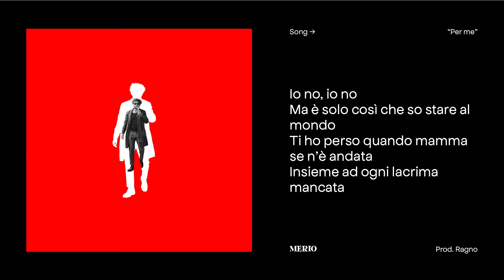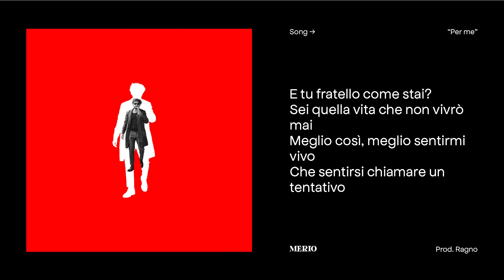Merio - Per me (Testo / Lyrics)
Video di A.Manenti

TESTO:
Spazio
C’è troppo spazio fra di noi come i fiori di marzo
Domani sarà migliore, disse quel saggio
Ma a volte chiudi una porta e non si apre più un cazzo
Accendi, spegni e riaccendi
Ma per quanto evadi non scappi dal tuo disegno
Le formiche non volano manco se glielo insegni
Ma ci è rimasta una tela e quattro pennelli
Fatti, sempre distratti
A sognare sul divano, fratello quanto mi manchi
Io sono ancora qui col mio carattere impossibile
Ti ho sempre invidiato perché conosci il limite
Io no, io no
Ma è solo così che so stare al mondo
Ti ho perso quando mamma se n’è andata
Insieme ad ogni lacrima mancata
Forse avrei dovuto ascoltarti
Ma a quest'ora vorrei solo liberarmi
Invece sono libero, libero di sbagliare, libero di fallire, libero di impazzire
E tu fratello come stai?
Sei quella vita che non vivrò mai
Meglio così, meglio sentirmi vivo
Che sentirsi chiamare un tentativo

Caro amico ci siamo persi
Trattenersi
Non è mai stato il nostro forte
Sto raccogliendo i pezzi
Ho scelto il buio a quella luce che vendevi
Ho preferito essere me che difendere i tuoi segreti